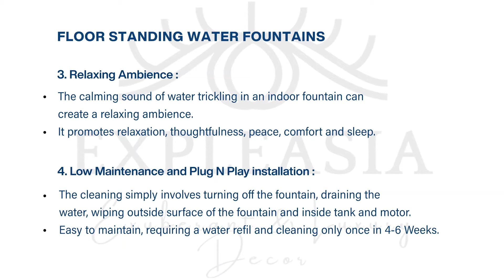EXPL 27 XL CarvedTree Brown